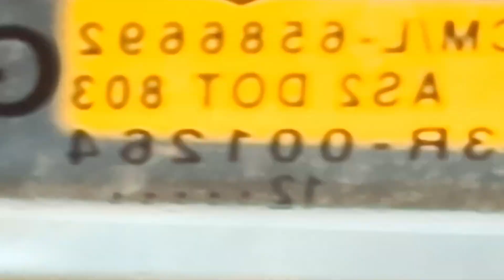Goa Se Bennett Ke Nana Aur Presley Dada Aaye Mahendra Xuv 500 Mei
lots of  ❤️